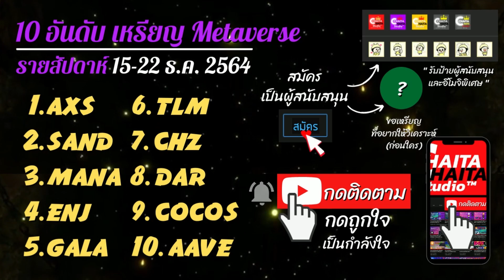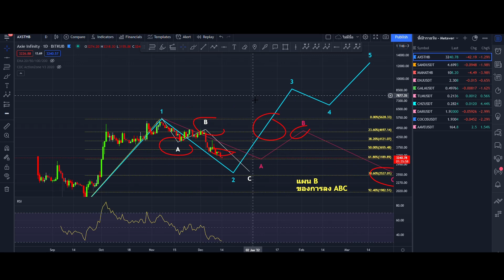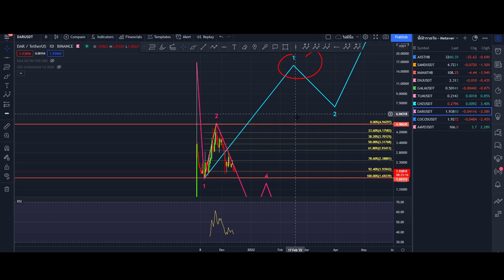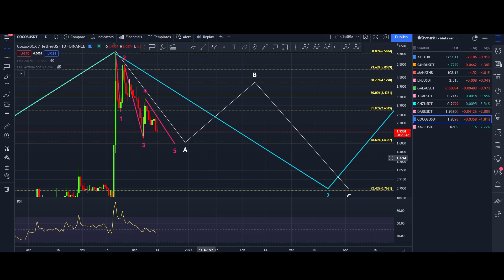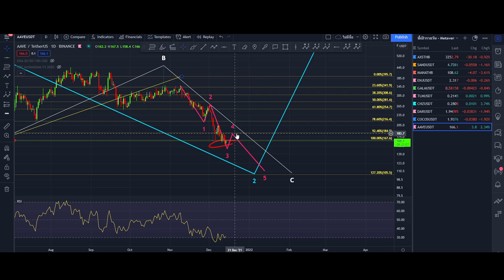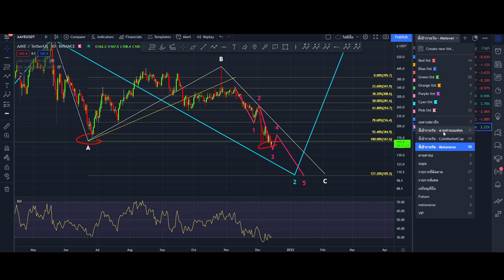ชี้เป้ารายสัปดาห์ 10 Metaverse มาแรง AXS SAND MANA ENJ GALA TLM CHZ DAR COCOS AAVE | 15-22 ธ.ค. 64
👉 สมัครเป็นสมาชิกของช่องนี้เพื่อเข้าถึงสิทธิพิเศษต่างๆ

00:00 INTRO
01:10 AXS
04:18 SAND
05:22 MANA
06:12 ENJ
07:08 GALA
08:02 TLM
08:49 CHZ
09:36 DAR
10:28 COCOS
11:26 AAVE